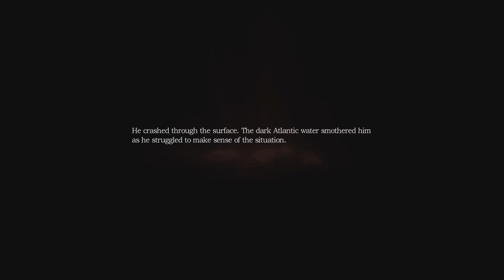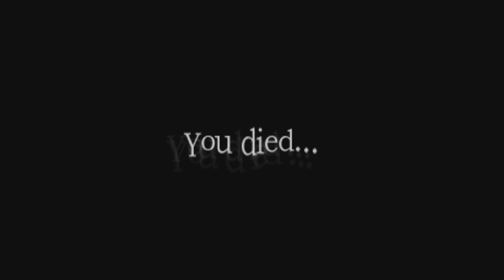Amnesia: The Dark Descent - Blind - Hard mode - Playthrough - Part 7: Run and Jump Man!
Panic screaming is fun right?